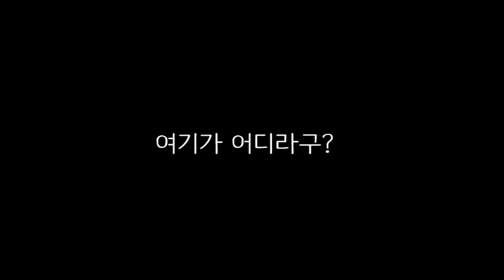[마플] 리얼 사무실 ASMR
사실 바쁘시면 뒤로 가셔도 됩니다.